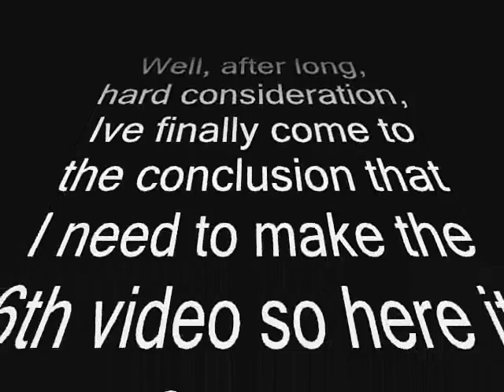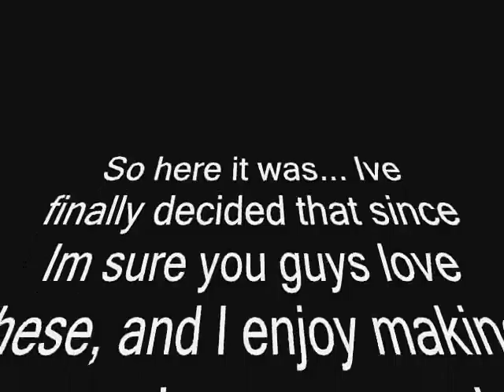Warthog Stunts Part 6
weeeeeeeeeee, halo